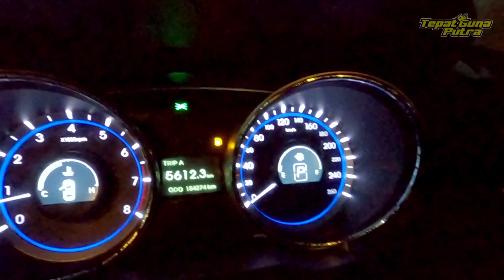FOR SALE HYUNDAI SONATA EX. TAXI SUDAH PLAT HITAM!!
Terimakasih pak lek pak lek ku 🙏🏻